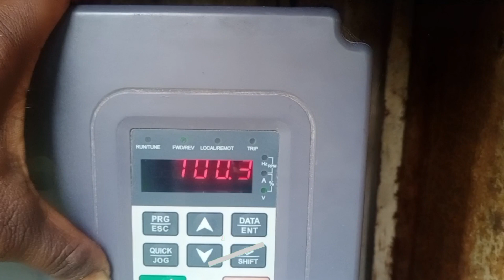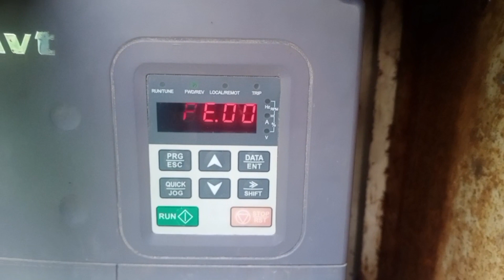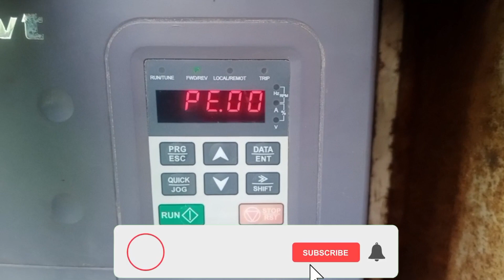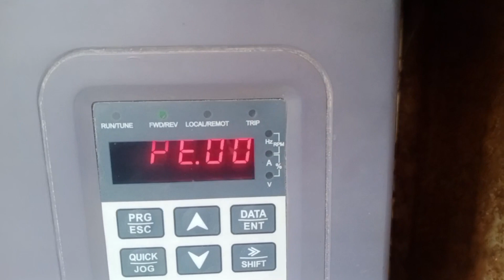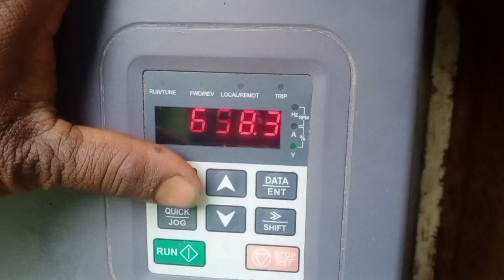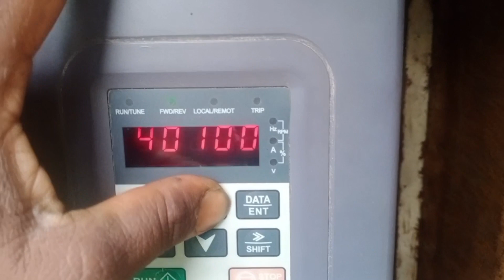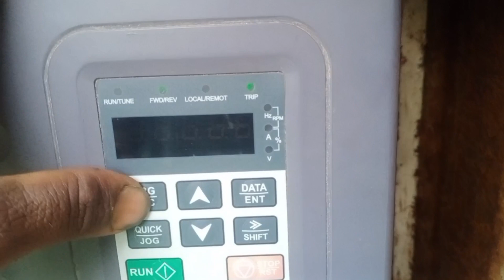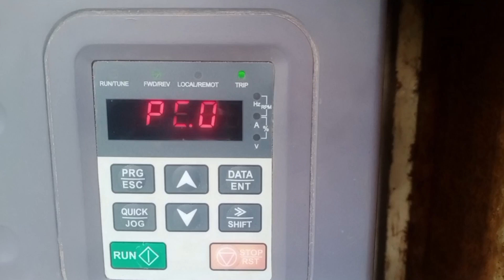vfd Mein Pi Ya O U 3 ka fault ya parameter kaise kiya jata hai ya u u ka faad Sankat Mein Kyon बार-ब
vfd parameter setting P ka password Kaise Toda jata hai ya Kaise change kiya Jata Hai va ou3 ka faad kaise khatm kar sakte hain Kyunki aapke Kuchh Sankat mein bhi fault hote hain use vajah se bhi ou3 ka faad bfd show karvati hai

PE parameter setting
ou3 parameter setting
parameter fault
param
eter circuit fault
QurYouries：-
inverter
00 input phase failure protection

PO.04 upper frequency
PO.05 lower frequency

PO.11 Acceleration time

PO.12 deceleration time

PO.13 Running diraction
Motor parameters
P2.01 motor rated power kw
P2.02 motor rated frequency Hz
P2.03 motor rated speed rpm

P2.04 motor rated volt

P2.05 motor rated current Amp
P7.00 used password
Pb.00 input phase failure protection